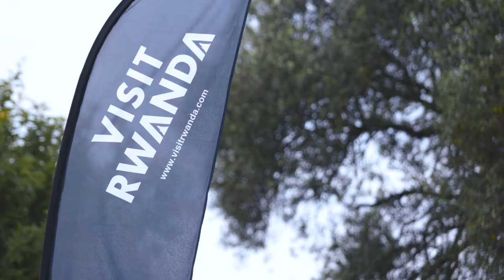Royal Balloon Launches Rwanda's first hot air balloon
Royal Balloon Rwanda, in partnership with the Rwanda Development Board and Akagera Management Company, is pleased to announce the start of its operations in Rwanda by offering a hot air balloon experience in Akagera National Park, the first of its kind in the country.

Royal Balloon Rwanda operates two hot air balloons that can accommodate 4 to 6 guests. The Hot Air Balloon climbs as high as 100m to 1000m above the park’s scenic savanna-covered landscapes inhabited by the big 5 – namely, elephants, rhinos, lions, leopards and buffaloes – and other vast species of wildlife.